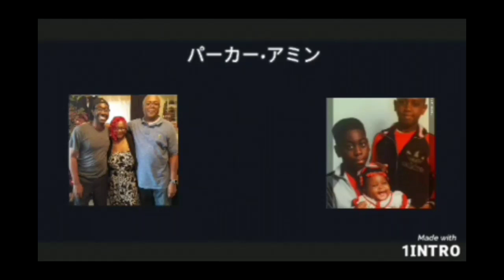歌を感じる ４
このハッシュタグをクリックして、ソーシャルメディアのどこでも私の精神に従ってください